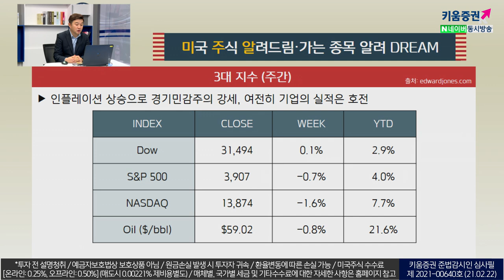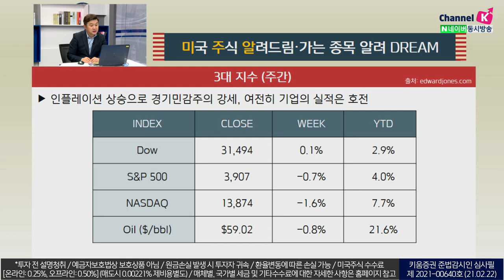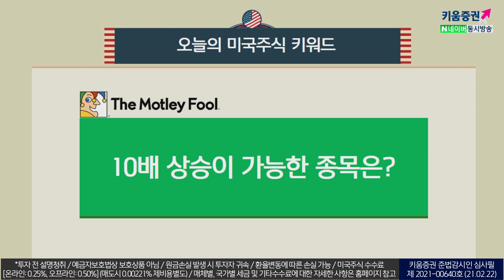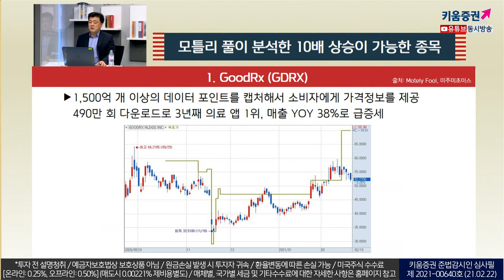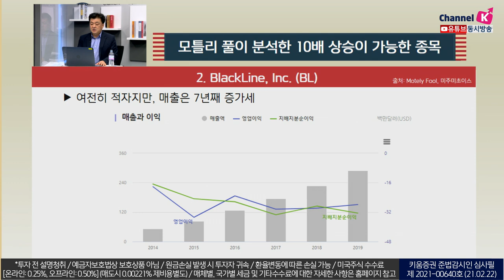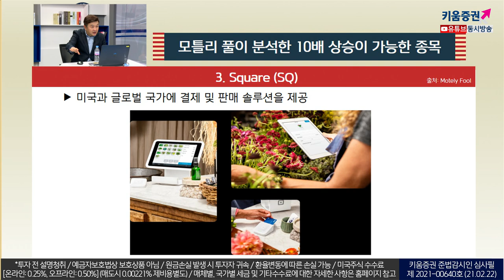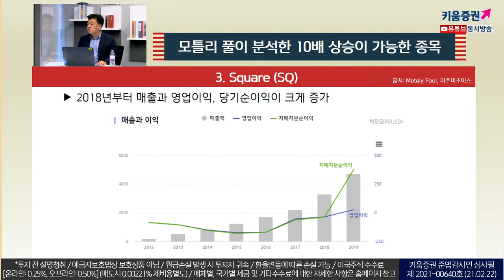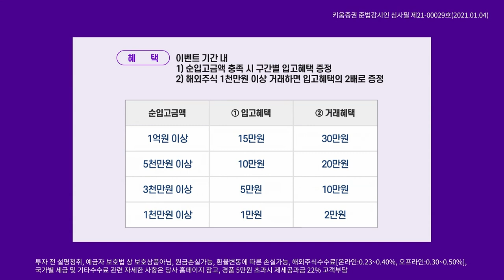모틀리 풀 "현 시점, 미국주식에서 실적이 담보된 10배 상승 가능 3종목!"(미국주식투자/21.02.22)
미국의 투자자문회사 '모틀리(motely fool) 풀'이 분석한
10배 상승 가능한 미국주식 3선!

GoodRx
디지털 의료 플랫폼을 운영하는 회사로 데이터를 활용해
소비자가 처방약 가격을 비교하는 플랫폼을 운영, 작년 10월에 상장

BlackLine,Inc
복잡하고 반복적인 회계 프로세스를 자동화하고 관리하는
클라우드 기반 소프트웨어를 제공

Square
미국과 글로벌 국가에 결제 및 판매 솔루션을 제공
Cash 앱은 이미 월간 사용자가 3,000만 명으로
이익도 YOY 212&로 증가
전자상거래 및 온라인 결제는 아직 초기 단계로 시작도 안 한 상황